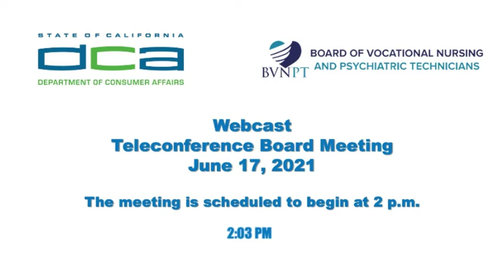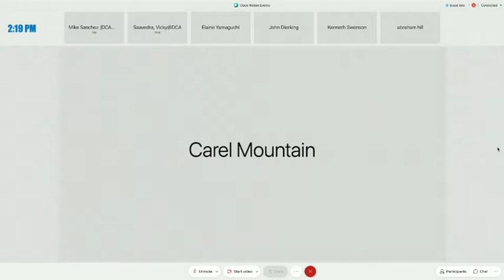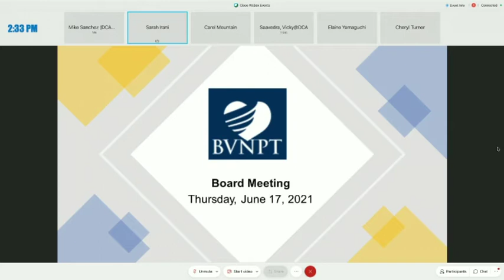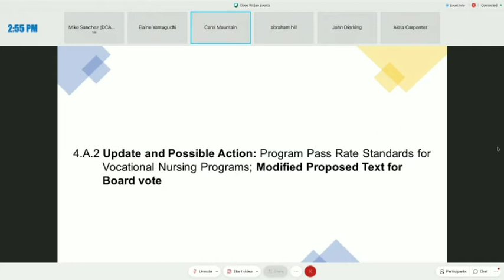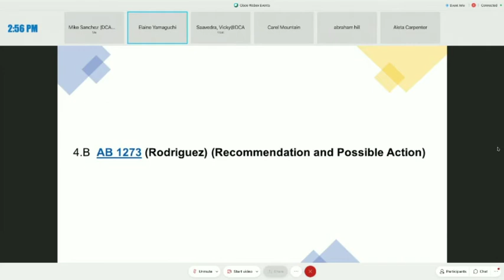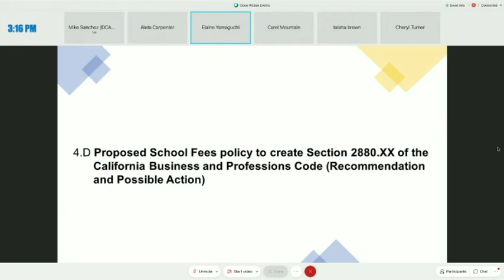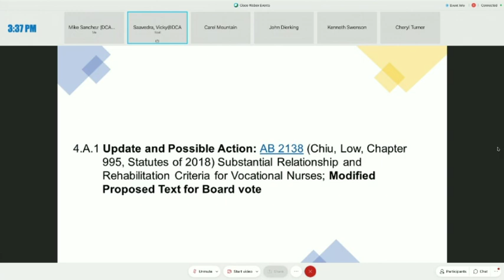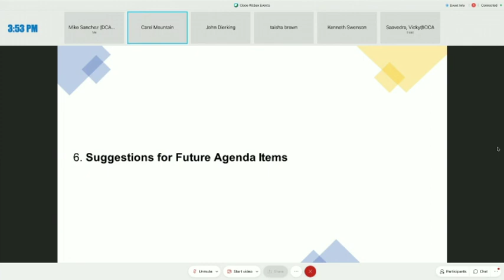Board of Vocational Nursing & Psychiatric TechnicianMeeting - June 17, 2021